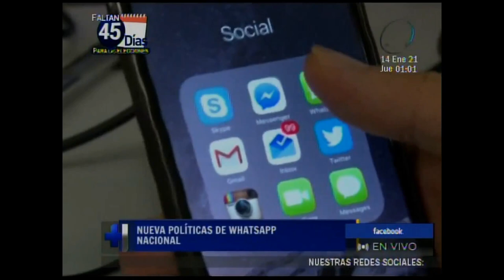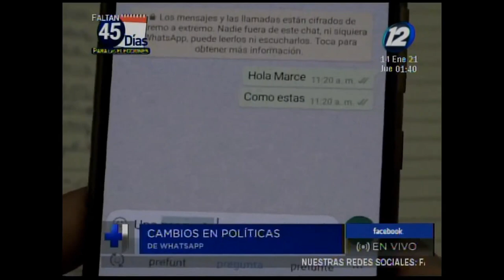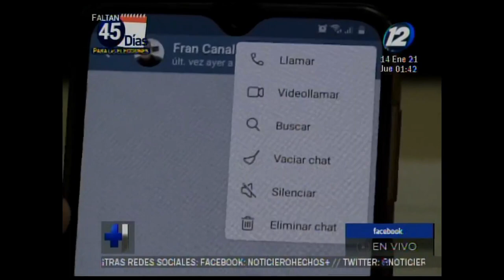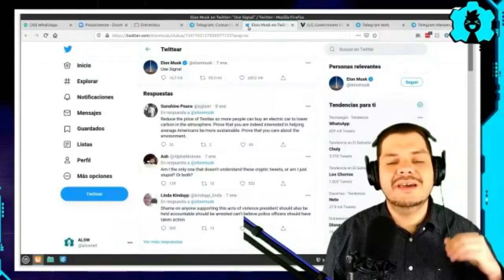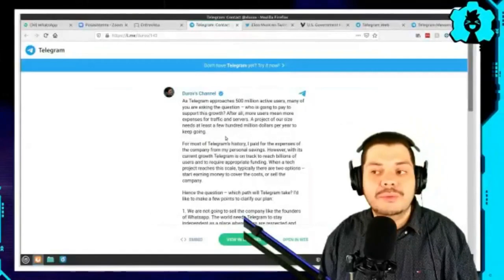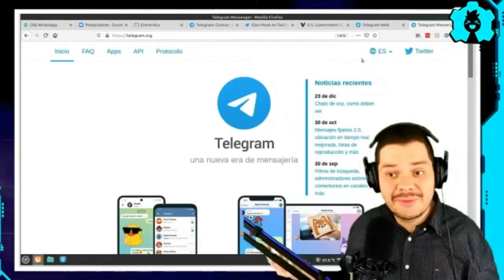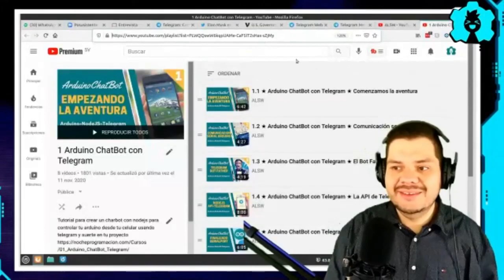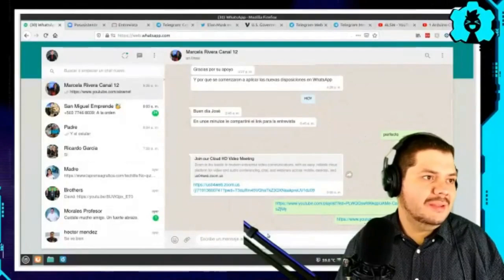📱📢 Reportaje: Nuevas politicas de Whatsapp 2021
Un Reportaje de Noticieron Hecho Canal 12 El Salvador de las nuevas politicas de Whatapp la seguridad, comparitr informacion y a donde se estan migrando las personas.

🕓 Índice:
00:00 Inicio
00:48 Reportaje en Canal 12
04:26 Entrevista Completa